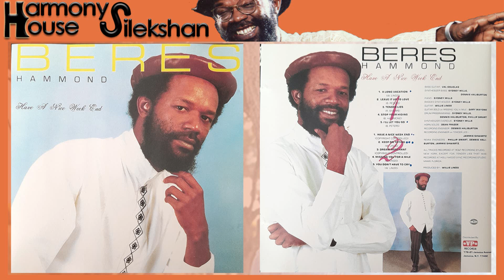MISSING YOU FOR A MILE ♦Beres Hammond♦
Track: Missing You For a Mile
Artists: Beres Hammond
Format: CD (Have a Nice Weekend)
Label: VP Records
Year: 1990